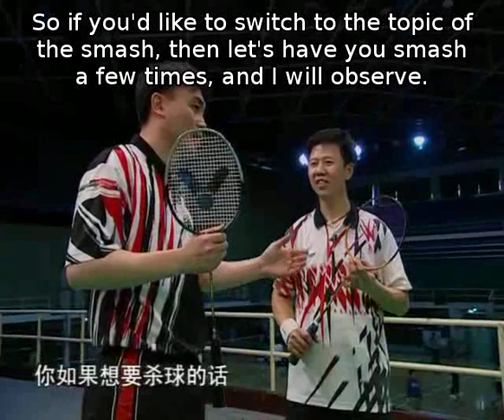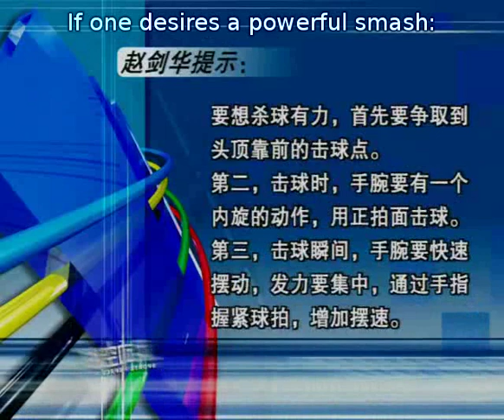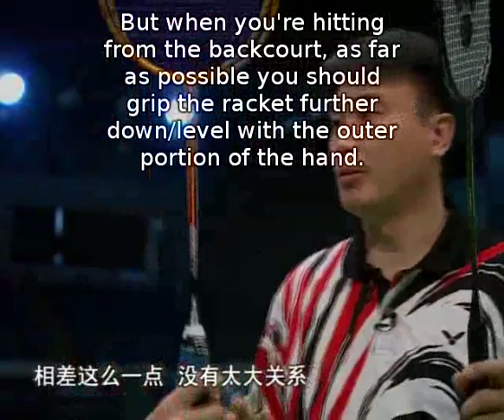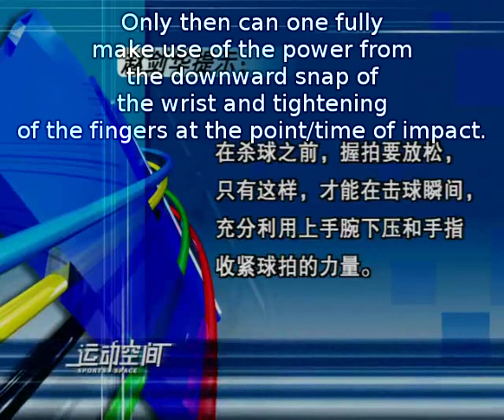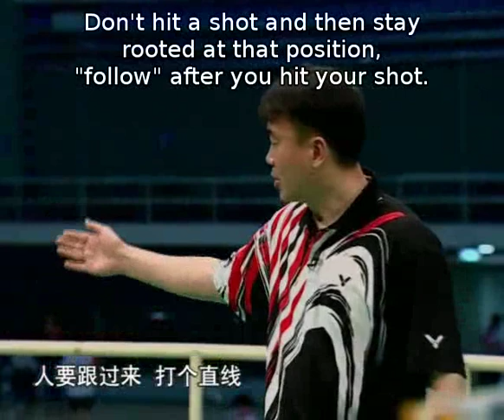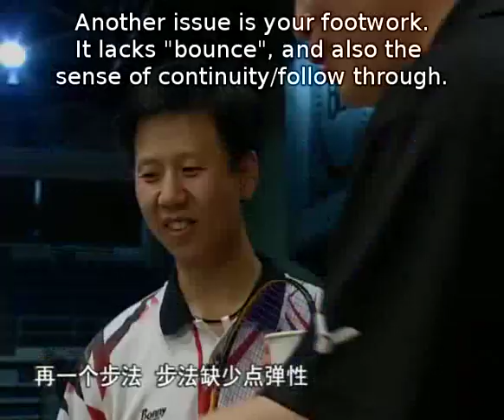Episode 08 part 2 - Powerful Smash